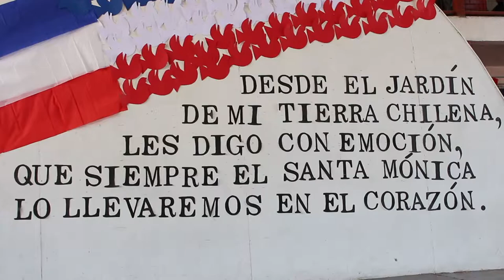Fiestas Patrias - CE Santa Mónica